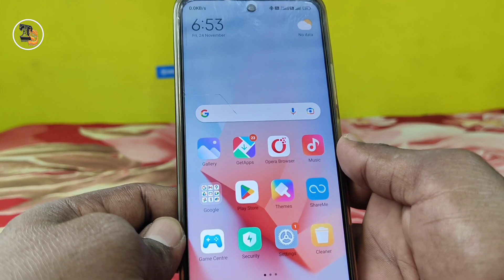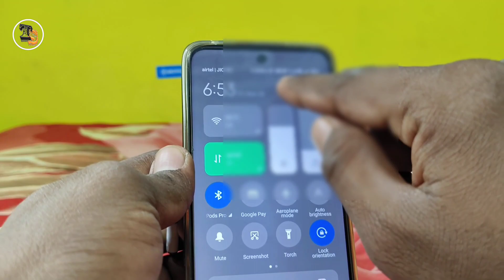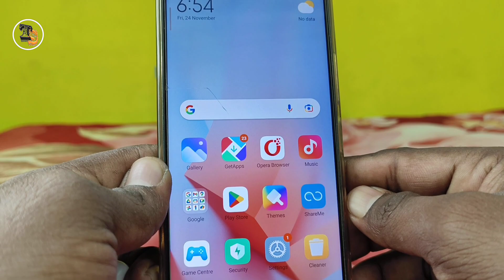Bluetooth Conected but no sound on call | bluetooth earphone no sound problem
Bluetooth Conected but no sound on call bluetooth earphpne no sound problem